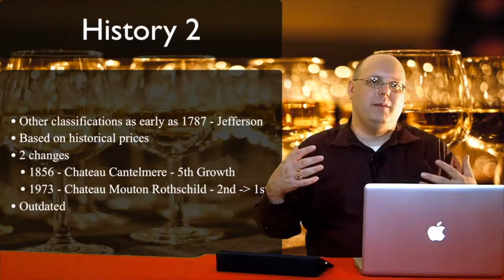Lance's Heritage Wine - Episode #487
In this episode of 1337 Wine TV, Mark reviews the 2014 Domaine du Penlois Héritage. So the reason my bottle didn't look like the Lancie label I showed in the video is because it isn't. It's the Heritage wine, not the Lancie. Sorry about the confusion. I went off of how Cellar Tracker entered the wine.

Links for the show:

Domaine du Penlois - Winery's website

SommSelect - Webpage for the wine on SommSelect. This page may not stay up for a long time.